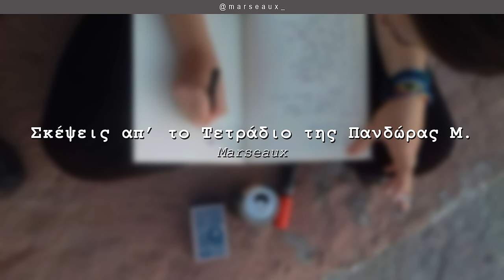Marseaux - Σκέψεις απ' το Τετράδιο της Πανδώρας Μ.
Μουσική Παραγωγή και Σύνθεση από τον Solmeister και τον dPans (dMeister).
Βασισμένο σε ένα ποίημα της Πανδώρας Μ.

Το WNC παίζει μόνο ένα είδος... Αληθινή μουσική!